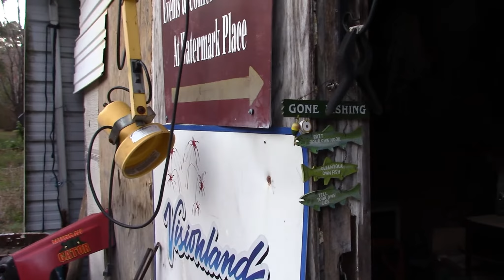Happy Thanksgiving!!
On Tumblr.com murray_mayhem
On Twitter.com/ Murray_Mayhem
On Pintrest.com/darron2173
On Facebook.com Country Living